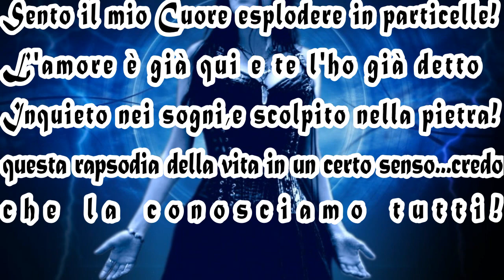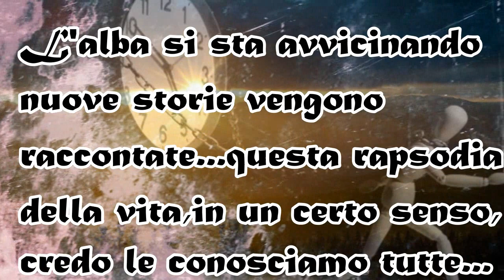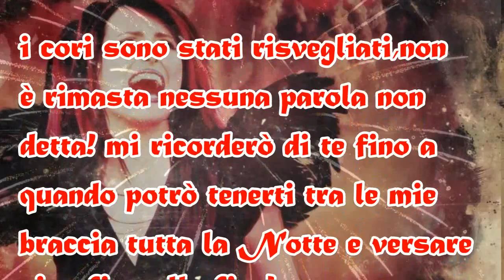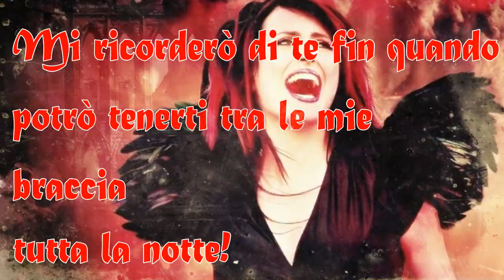Coverd oby roses Within Temptation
The time is gold, too often we forget that we are just passing through, too often, we are just passing through someone's life ... if you want to do something, do it! tomorrow is late.